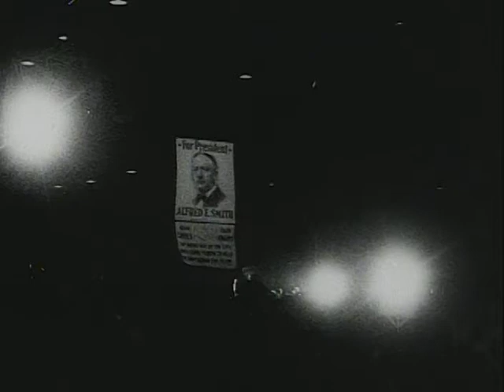FDR: The Fighting President (Part lll) (1933)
Video 218

FDR: The Fighting President (Part lll)

Universal Films. FDR201-30-4 Fighting President (Part III) 10 mins. (399 ft), composite, b & w, 35 mm Audio track - except for 1st shot (oath of office) sound is Narration by Edwin C. Hill with music underneath. Continuation of film showing events leading to FDR's election. 1920: FDR nominated for vice president with Cox; campaigning: San Francisco; shots of FDR and children at Hyde Park. Arrival at Hyde Park at close of campaign. 1924: FDR with Al Smith - NYC convention 1928: Smith/FDR - Smith persuades FDR to run for Governor 1930: FDR swimming - Albany. Arrival of Mayor Jimmy Walker to testify against charges by Judge Seabury - NYC FDR201-30-4 Fighting President (Part III) (cont'd) 1932: Bonus Army rioting - Washington, DC. Chicago - DNC; excerpts from nomination speech of Alben Barkley William Gibbs McAdoo speaks for FDR; FDR flies to Chicago to acce pt nomination; speaks at convention, calls for new deal (spotty excerpts. Post-convention pictures: sailing with sons along New England coast, swimming with family.